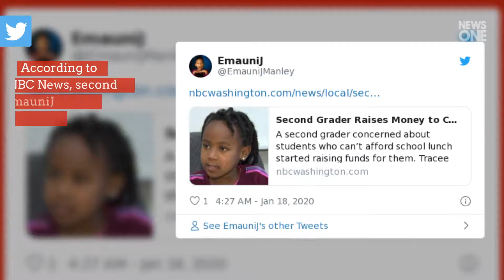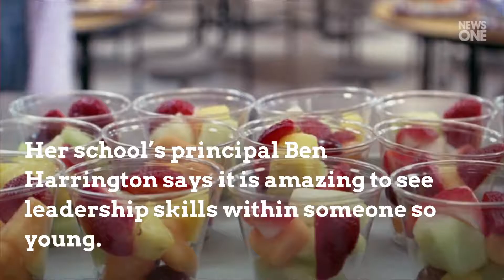7-Year-Old Eliminates Student Lunch Debt For Classmates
A 7-year-old from Maryland is living proof that you're never too young to make an impact in the lives of others.  According to NBC News, second grader EmauniJ Manley raised funds for students at her school who couldn’t afford lunch. The student lunch debt crisis has impacted youth throughout the country, including students at Manley's school. She decided to take action after noticing that some of her classmates were going hungry during lunch due to unpaid meal debt.  “I saw some kids just eating a cheese